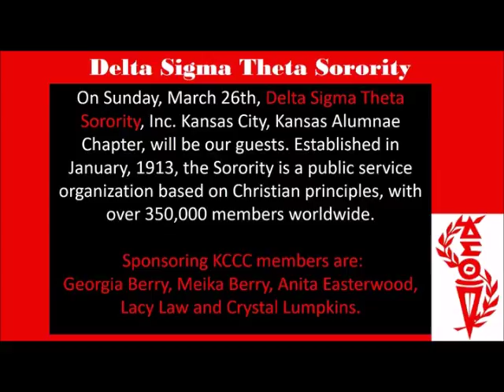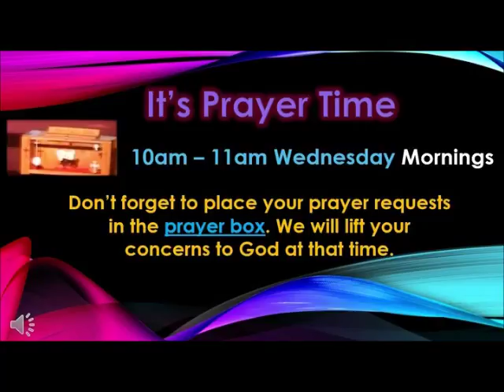KCCC Announcements March 12 2017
Kansas City Community Church Announcement for March 12,2017